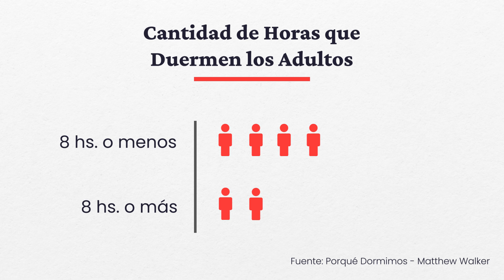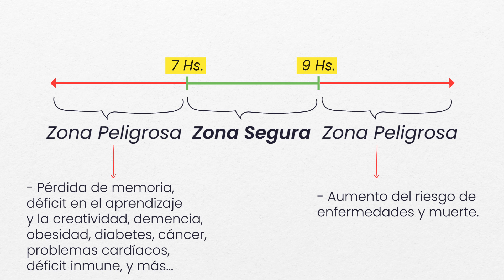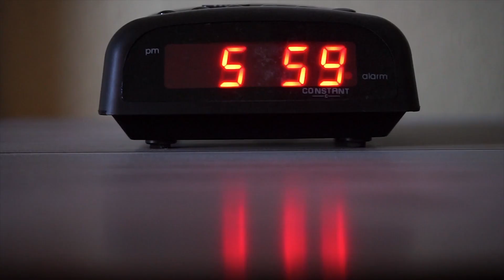Porqué dormir es tan IMPORTANTE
En este video te cuento porque dormir es tan importante para el cerebro y cómo hacer para dormir mejor. Además, te comentaré cuales son las consecuencias de dormir poco, y también, las de dormir mucho. Por medio de los conocimientos del libro "Porqué Dormimos" de Matthew Walker, hice este video con la intención de que conozcas los distintos aspectos del sueño

Fuente:
Porqué dormimos - Matthew Walker